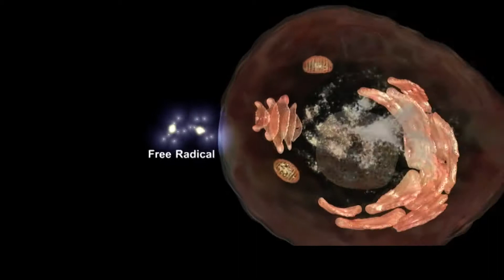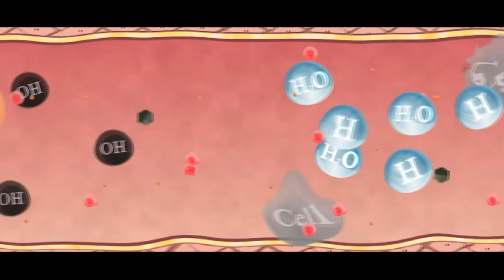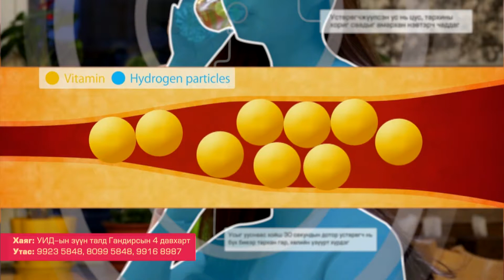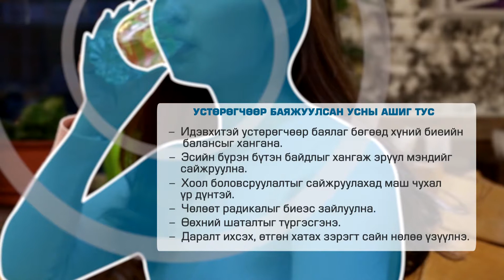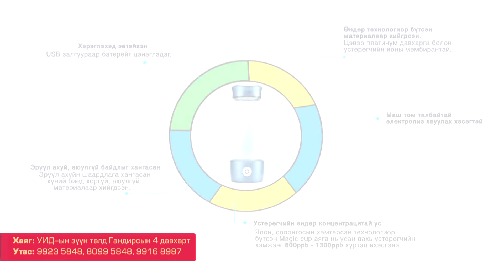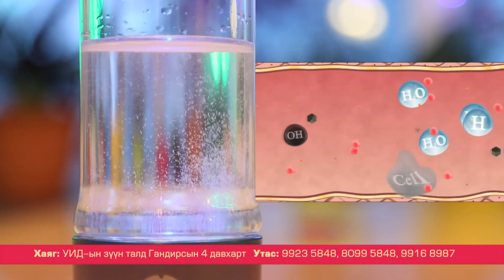MAGIC CUP usturugch uusgech ayga 9 33 min